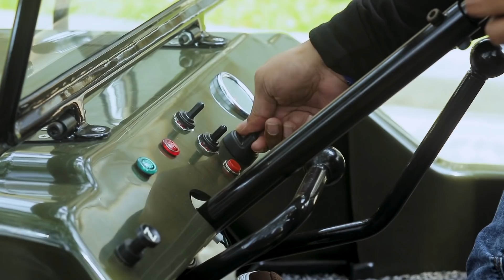MINAL AIDZIN (PREMAN SUDAH TAUBAT)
Minal aidzin semuanyaaa...-